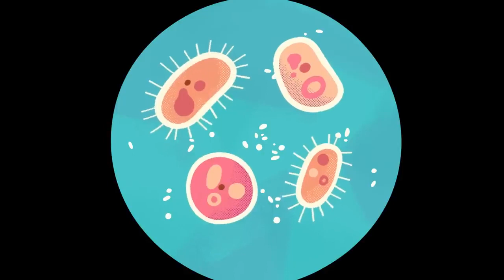MATH FOR KIDS with CARTOONS 🧮 Lingokids